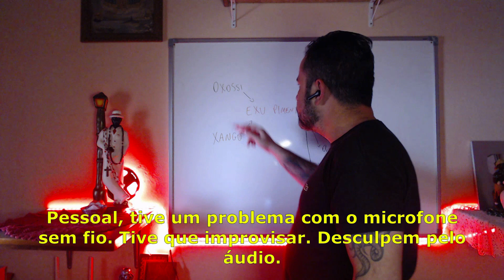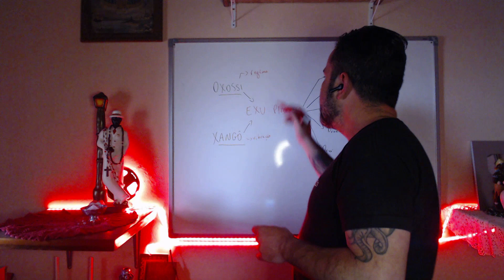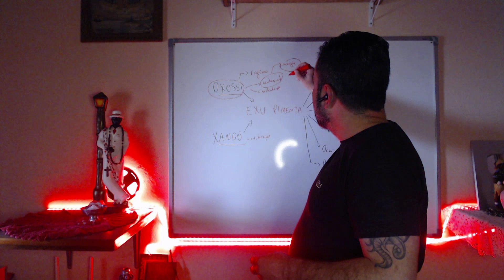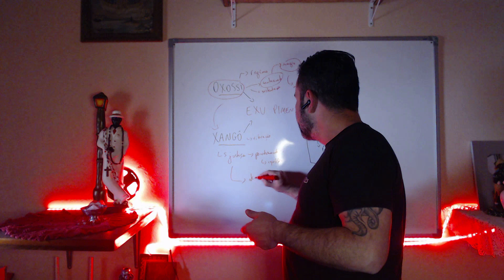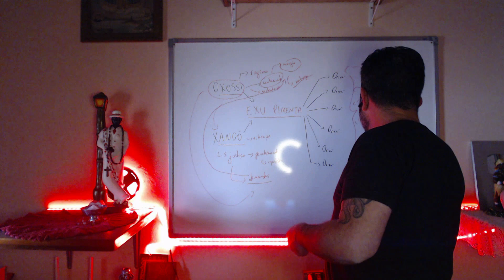QUEM É? ESTUDO da FALANGE de EXU PIMENTA na UMBANDA.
Neste vídeo, vamos fazer um QUEM É? ESTUDO da FALANGE de EXU PIMENTA na UMBANDA.

Olá, irmãos e irmãs. A Umbanda Sagrada tem uma vastidão de guias espirituais. Dentre eles os Exus. Hoje, faremos um breve estudo, unindo elementos da espiritualidade e teologia de umbanda sagrada, sobre QUEM É? ESTUDO da FALANGE de EXU PIMENTA na UMBANDA.